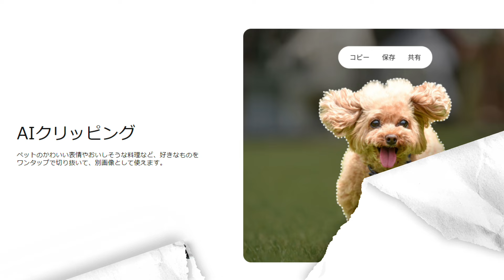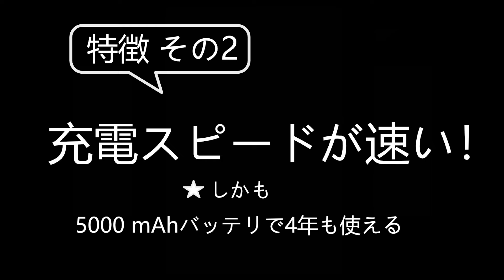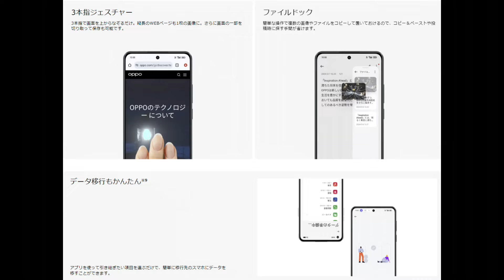高性能でカメラもいい「OPPO Reno11 A」の5つの特徴を紹介！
5Gスマホ「OPPO Reno11 A」の5つの特徴を紹介する動画です。

Amazonリンク

関連記事→「OPPO Reno11 A」とReno9 Aの違いを詳細に調べてみた - 秋葉原ぶらり